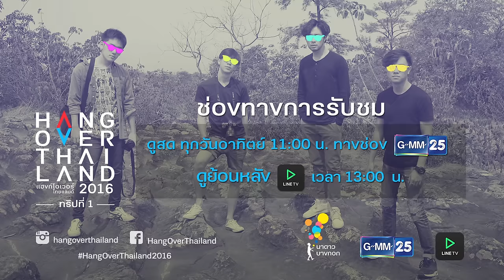ตัวอย่าง Hang Over Thailand 2016 EP.2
Hang Over Thailand 2016 EP.2 [TRIP#1]

เมื่อสี่หนุ่มเดินทางถึงภูทับเบิกในเวลามืดก็ได้เข้าที่พัก และพร้อมที่จะลิ้มรสหมูกระทะสุดแสนโอชาพร้อมบรรยากาศที่สุดแสนจะ “Cool” ชมพระอาทิตย์ขึ้นตอนเช้าและรับฟังบทบรรยายจากวิทยากรพิเศษ คุณกันต์ ชุณหวัตร หลังจากนั้นไปเพิ่มพลังกายที่ Pino Latte พร้อมกับชมความสวยงามของวัดผาซ่อนแก้ว และเตรียมตัวที่จะไปสนุกเสียวจนร้องเสียงหลงที่ ภูแก้ว รีสอร์ท แอนด์ แอดเวนเจอร์ ปาร์ค ซึ่งหลังจากที่ได้มันสุดเหวี่ยงกันแล้วก็ได้เพลิดเพลินกับสเต็ก อาหารมื้อเย็นเพื่อปิดท้ายวันที่สนุกสนาน

วันอาทิตย์ที่ 1 พฤษภาคมนี้